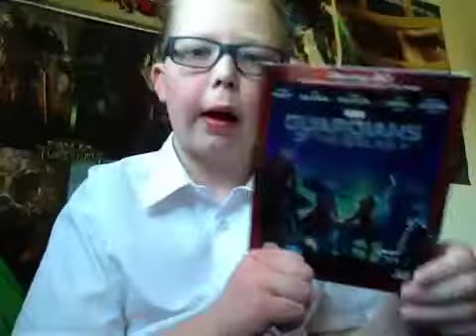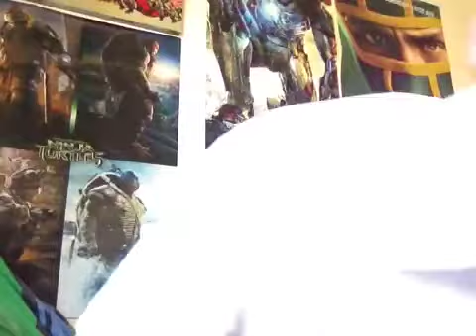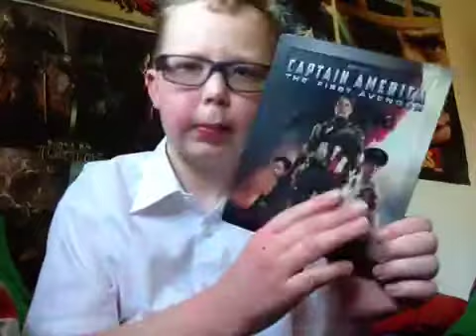HAPPY MARVEL MOVIE DAY!!!!